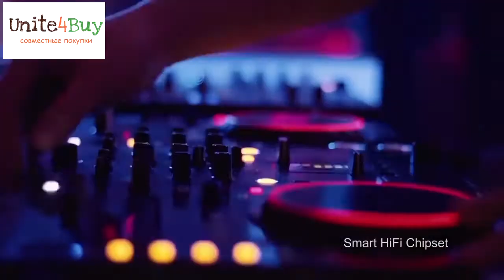Обзор Ulefone S7 официальный рендер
Обзор смартфона Ulefone S7, внешний вид, тест
(скидки и купоны, совместные покупки Aliexpress, GearBest, Banggood, Tomtop и многое другое)